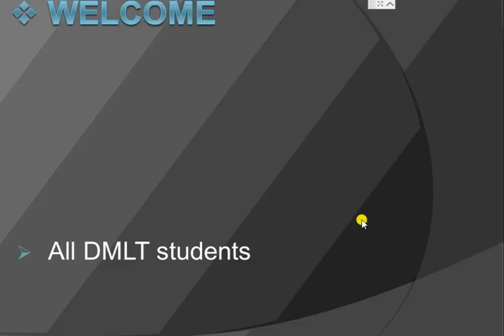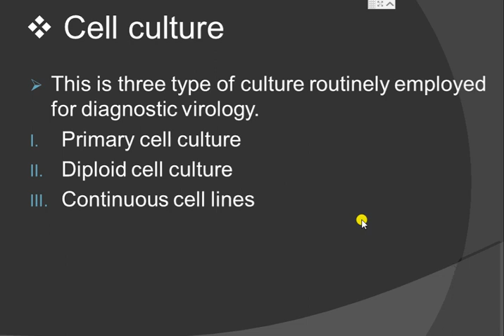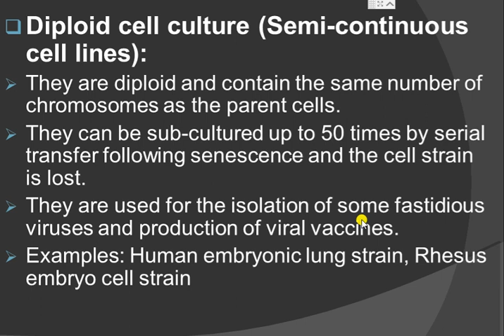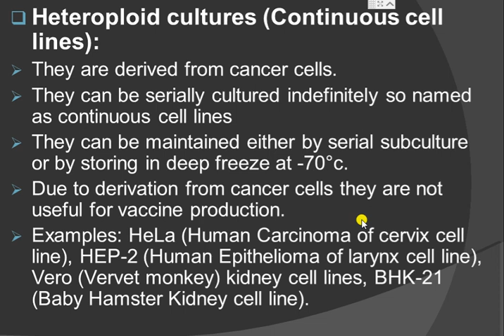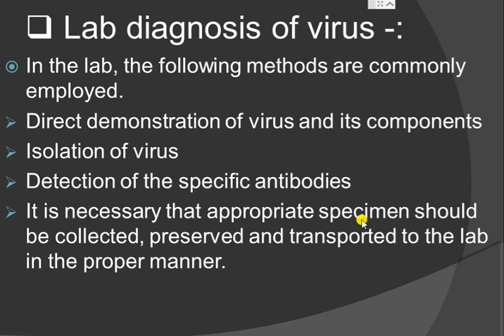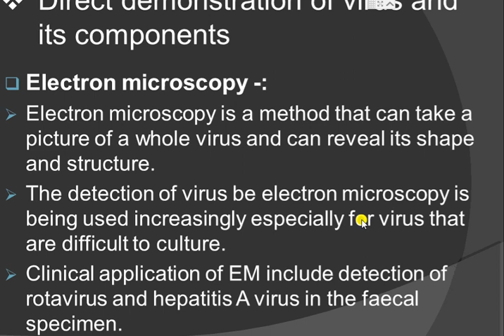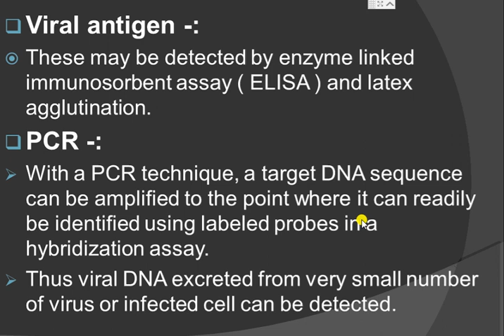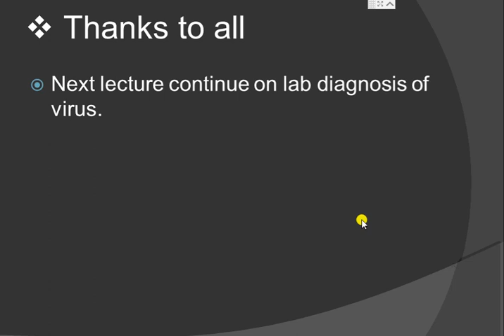DMLT Second year microbiology 3rd lecture